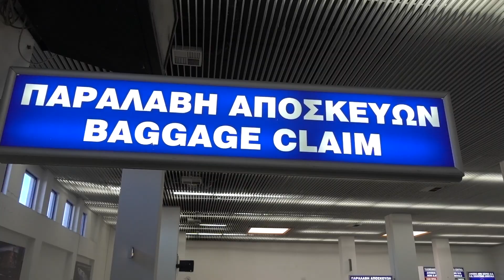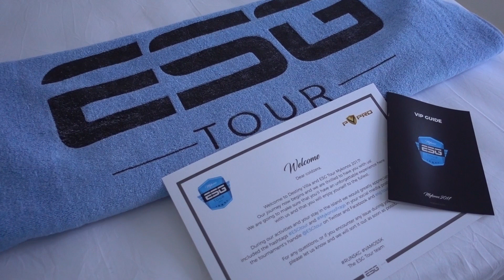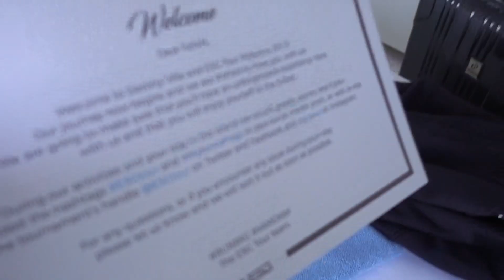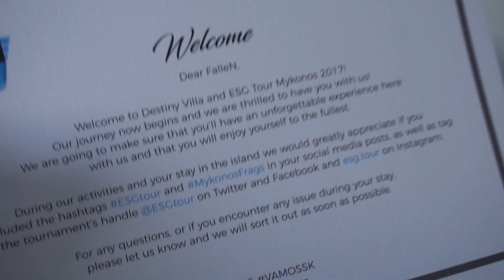SK em Mykonos #1 - A Viagem [VLOG] (English CC)